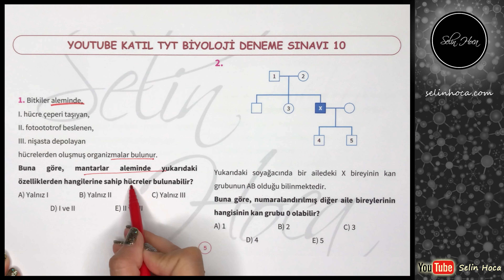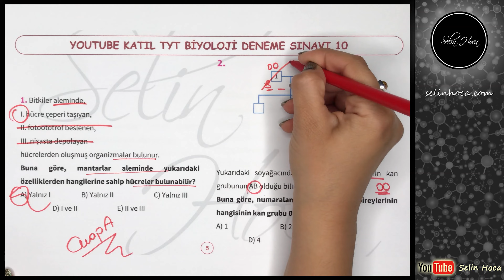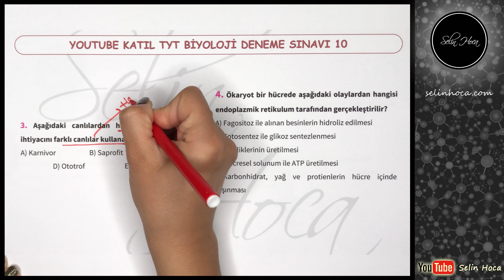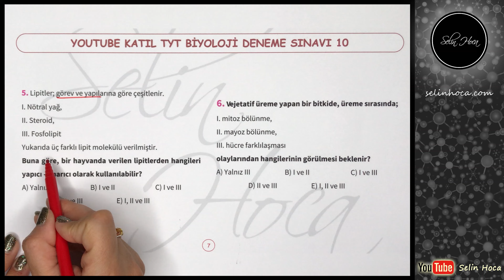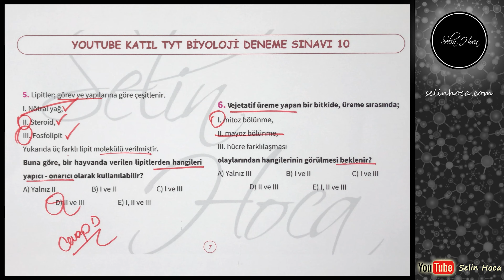TYT Biyoloji Deneme Sınavı 10 - YouTube Katıl